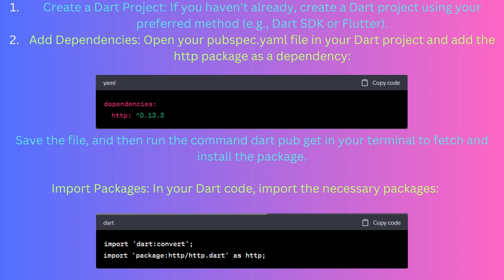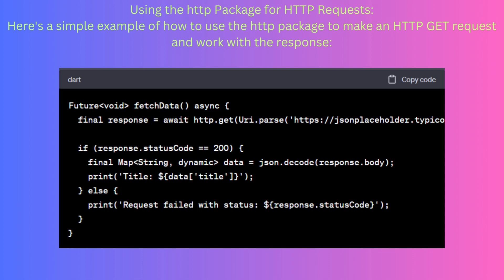Dart language lesson fifteen